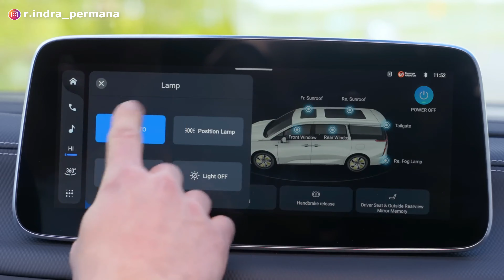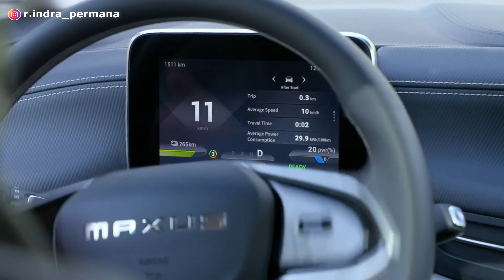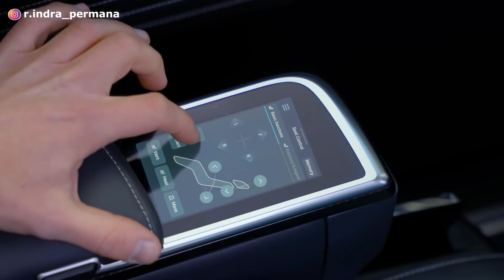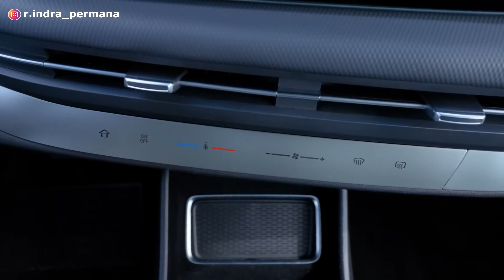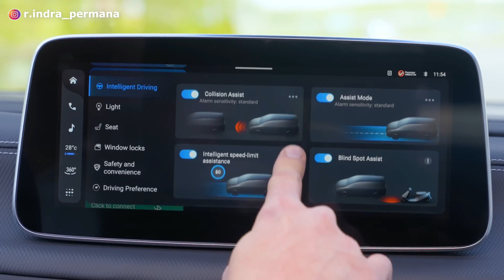Pembunuh Alphard Dari China Dipasarkan Di Indonesia! Jauh Lebih MURAH & CANGGIH❗️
Mobil China Maxus Mifa 9 telah sudah masuk Indonesia. Maxus Mifa 9 adalah sebuah mobil MPV mewah dari China yang kelasnya sama seperti Alphard.

Lalu Berapa harga Maxus Mifa 9?
Bagaimana model desain eksterior, interior, fitur, mesin dan performa Maxus Mifa 9?
Bagaimana spesifikasi lengkap Maxus Mifa 9?
Apa kelebihan dan kekurangan Maxus Mifa 9? Apakah Maxus Mifa 9 lebih baik dibandingkan Alphard?

Terima kasih.
Selamat menonton!

Segmen:
00:00 Intro
01:14 Maxus Mifa 9 - Mobil Listrik 9 Penumpang
02:11 Maxus Mifa 9 - Lawan Berat Alphard
03:02 Maxus Mifa 9 - Desain & Dimensi
03:42 Maxus Mifa 9 - Mesin & Performa
04:25 Maxus Mifa 9 - Harga